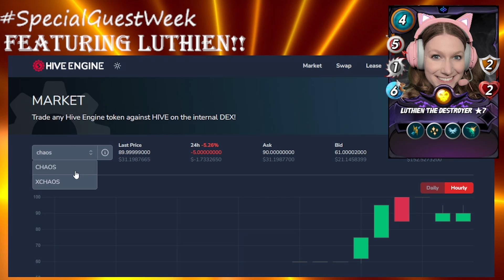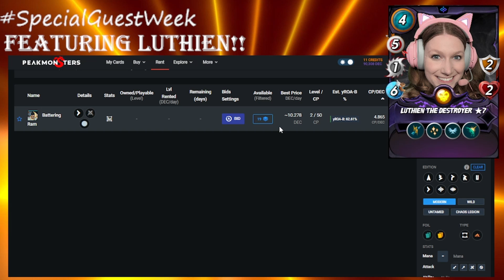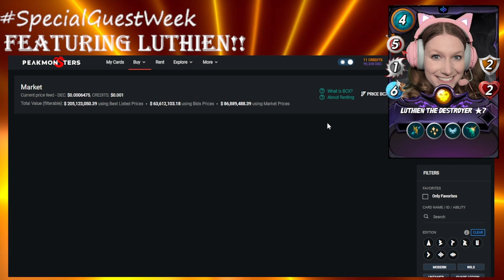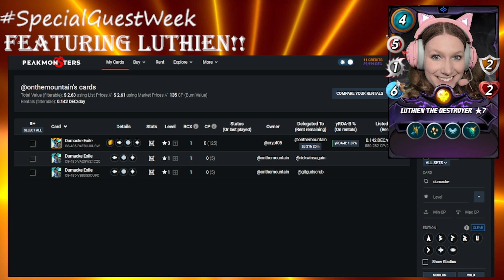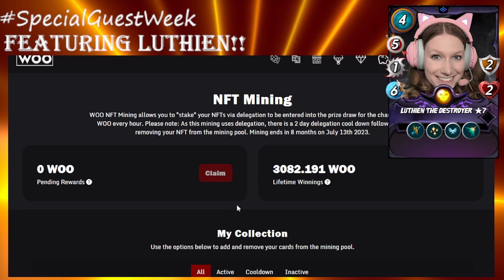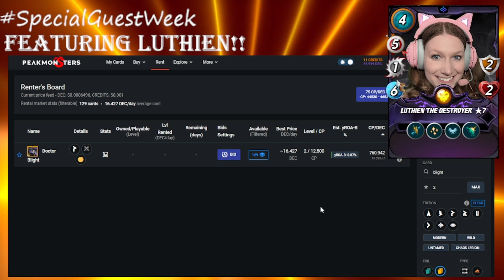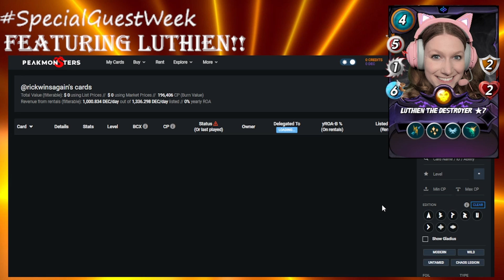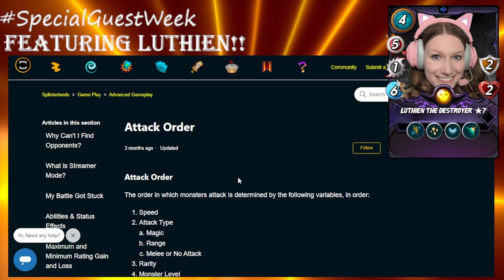Special Guest Week: Luthien!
We hosted the one and only Luthien the Destroyer to announce a new project and have some fun times and gameplay.